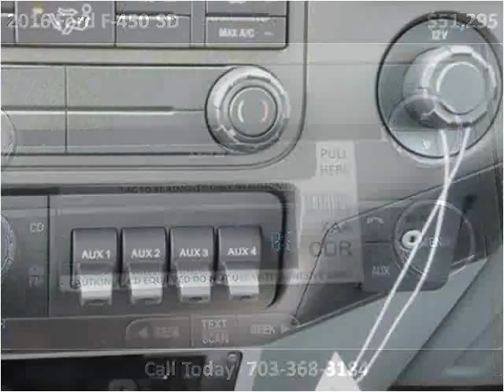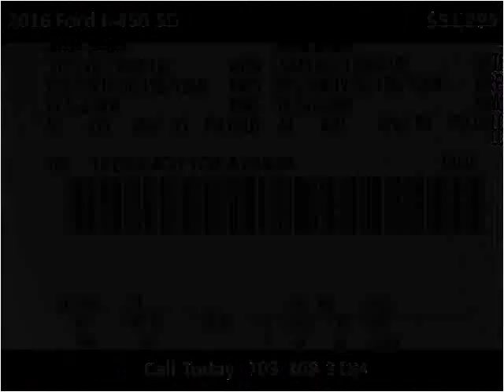2016 Ford F-450 SD New Cars Manassas VA